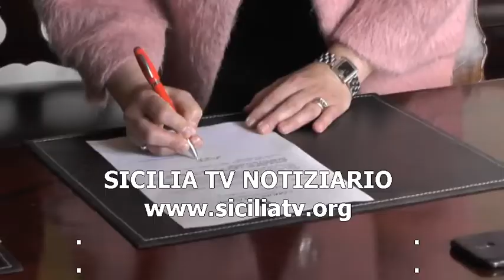Nuovi assessori Giunta Alba: Non rappresentiamo il M5S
- Favara, i tre nuovi assessori: Non rappresentiamo il M5S, siamo libera espressione della sindaca